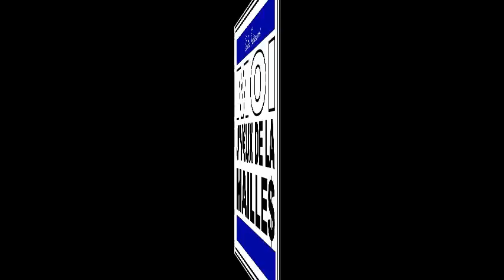Gang 615 - Moi Je Veux De La Maille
Artist: Duckman & Biggy Hankst (Gang 615)
Produced: Ducktox Entertainment
Genre: G-Funk
BeatMaker: Biggy Hankst
Video: Duckman
Sampled: One More Day by Nate Dogg
Interpolation: Flashlight by Parliament-Funkadelic